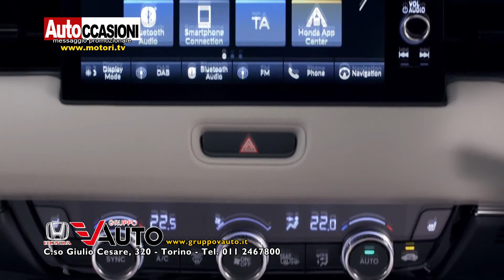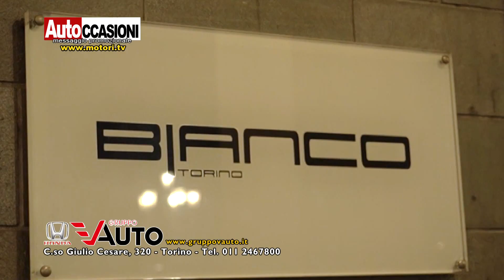GRUPPO V.AUTO - Novembre AUTOCCASIONI